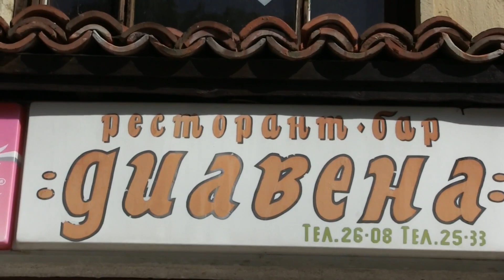ватбеният Ден на Милен и Нанси.Гр.Котел.04,10.2023г.Част-4